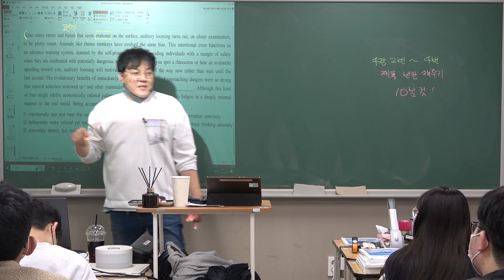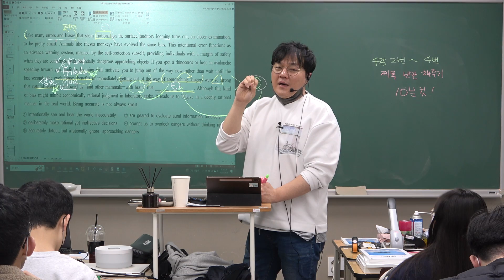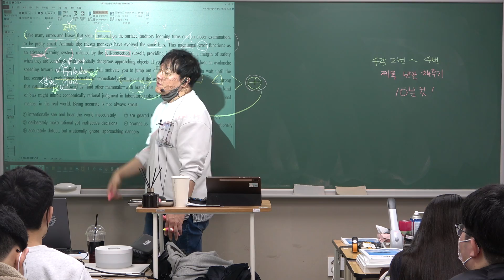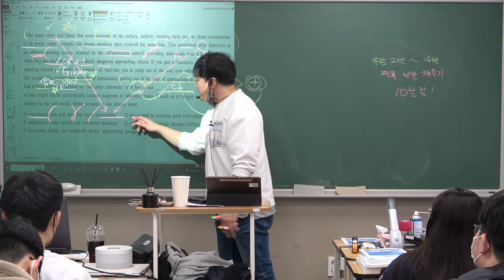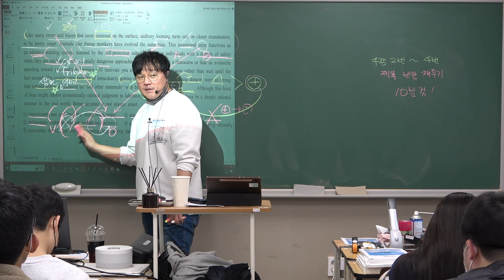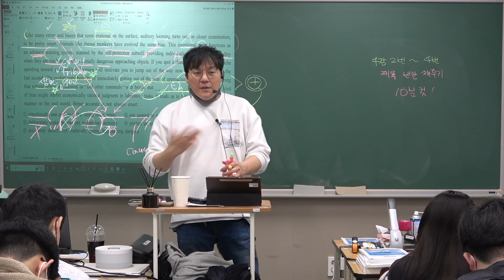▶3/5-(일)-24학년도 EBS 수특-영어 (4강 2번의 간접연계 예상문제) - EBS도 영어는 유승엽